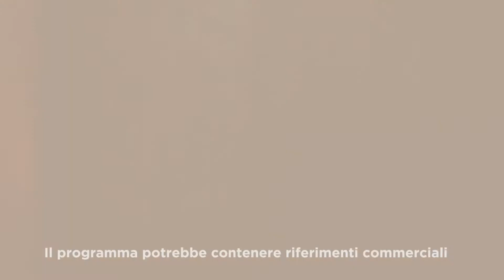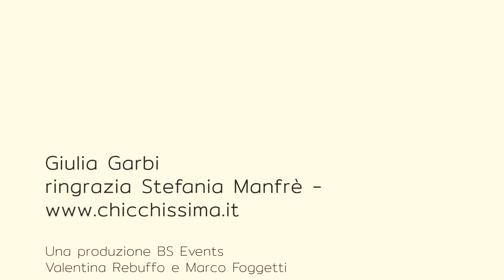Lo stile libero di Giulia Garbi: La bellezza